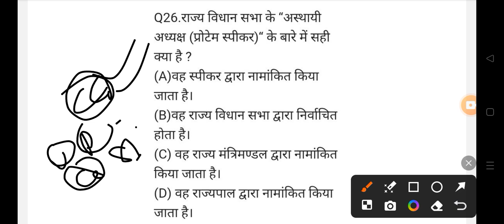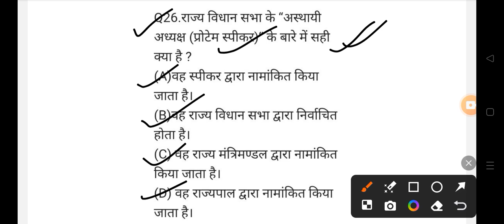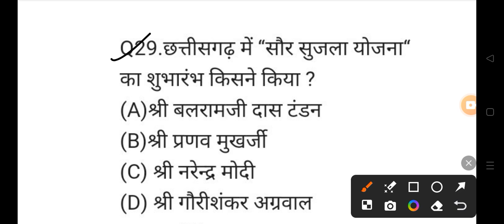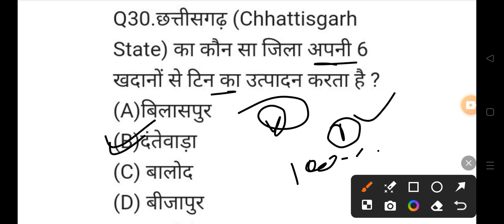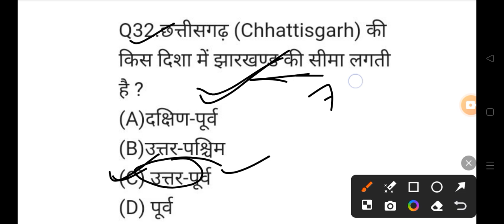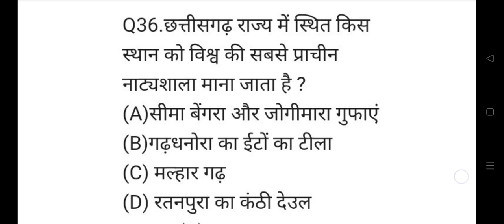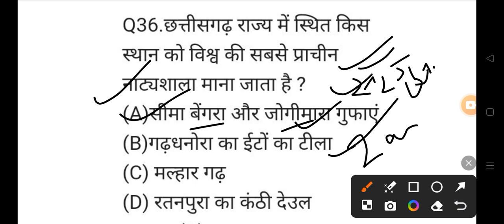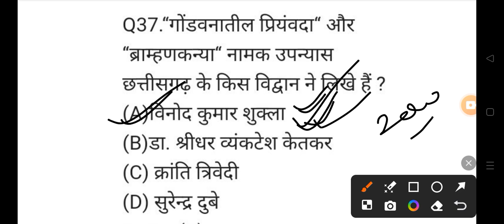छ.ग. सामान्य अध्ययन MCQ ( CG POLICE ) सब-इंस्पेक्टर PSC VYAPAM EXAM 2024 🙏👇shots